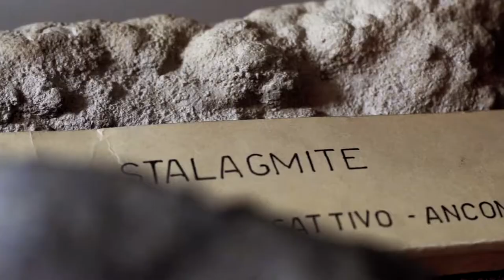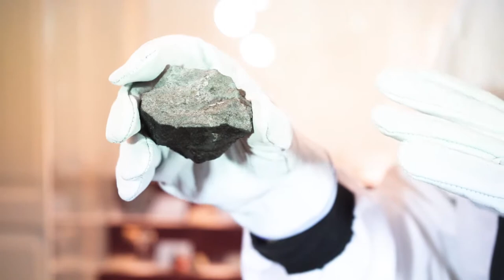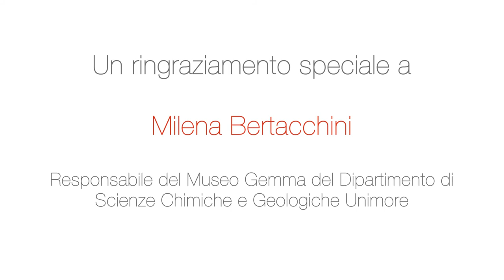TI PRESENTO IL MUSEO GEMMA. Dalla storia alle collezioni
Il patrimonio del Museo Universitario Gemma del Dipartimento di Scienze Chimiche e Geologiche dell'Università di Modena e Reggio Emilia raccontato in un video rivolto a giovani visitatori.
Sono personaggi della storia o della fantasia a raccontare il Museo.
1. Pietro Doderlein, il primo importante direttore che nell'Ottocento rese famoso il Museo di Storia Naturale della Reale Università di Modena, dal quale il Museo Gemma ha avuto origine. Chi meglio di lui conosce la storia del Museo e del luogo in cui ha sede...
2. Il Nano Minatore, un personaggio noto a piccoli e grandi visitatori. La sua grande conoscenza dei minerali deriva dal suo continuo scavare nelle profondità della terra.
3. Il Geologo cacciatore di rocce, un personaggio che con la sua esperienza accompagna alla scoperta delle tante varietà di rocce.
4. L' Astronauta, profondo conoscitore di rocce spaziali e di meteoriti.
5. Il Pilota di Mongolfiera che, sorvolando il territorio, ha capito l'importanza delle diverse rappresentazioni cartografiche che si sono sviluppate nel tempo, da quelle tradizionali cartacee alle più moderne rappresentazioni digitali.